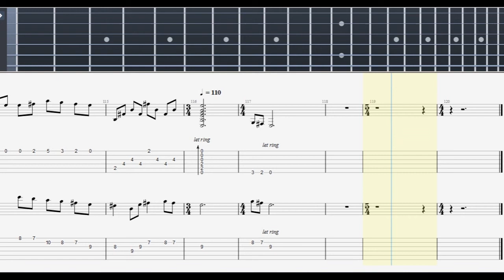Cromok - Another You Classical Guitar Tutorial